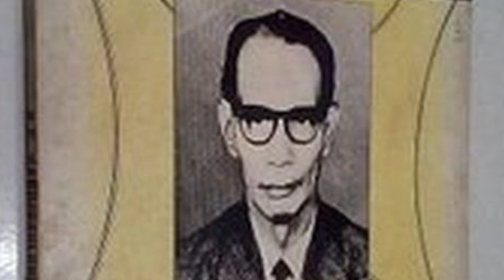FILOSOFI GUNDUL PACUL. SUNAN KALI JAGA